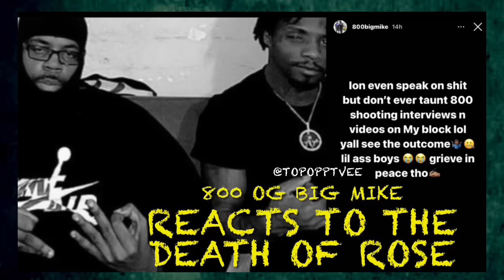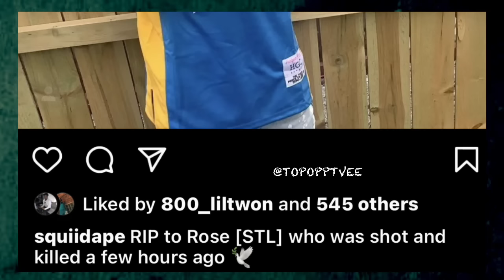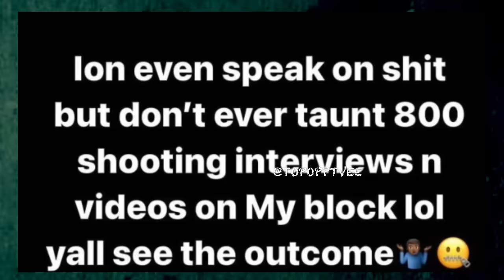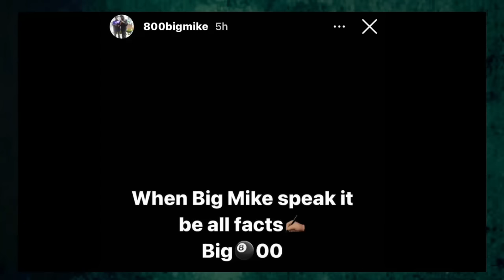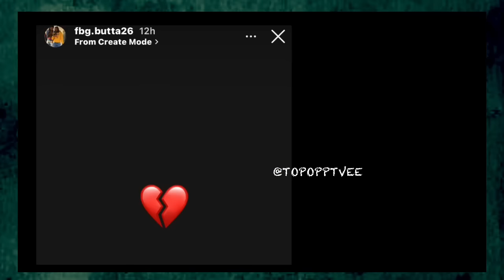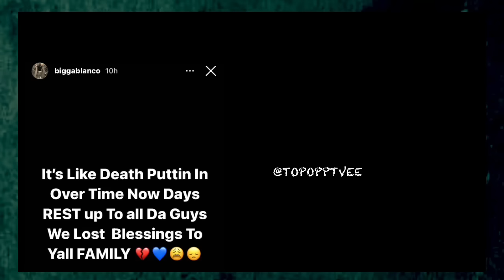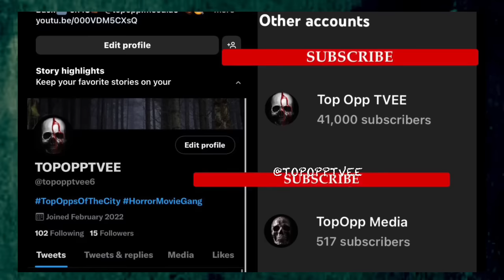800 warns Tyquan Way about shooting videos in their hood after LC (TW) & ROSE (STL) is K!LLED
800ym is back slimming as usual.. when tookaville rose is killed all this after tyquanworld shots numerous videos in their hood